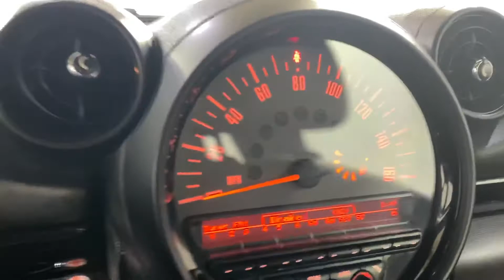2016 MINI Cooper Countryman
Stock#: R48097

The odometer is 6574 miles below the market average!

Why buy from Car Vision? (1) We are a "No-Hassle No-Haggle" dealership! We pre-discount our cars, so you do not need to worry if you got the best price! (2) Our salespeople are non-commissioned, and won't be pushy about a purchase. (3) We remove the fear of purchasing a pre-owned vehicle with our Comprehensive Extended Service contracts and provide a FREE Vehicle History Report for each car. (4) We handpick only the best vehicles, and each vehicle goes through a meticulous 118-point inspection process. (5) Are you are looking to sell your car? We buy cars! Our "Market Based" pricing philosophy ensures you pay below the current market average for the same car with comparable mileage! We utilized cutting edge software which pulls data from every major auto website. Our goal is to price our cars low enough to sell within 30 days. This means you get our best price without having to worry if you paid too much.